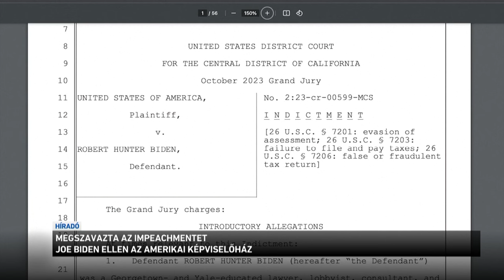Megindult a hivatalos eljárás Joe Biden ellen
Megindult a hivatalos eljárás Joe Biden ellen, miután a washingtoni Kongresszus úgy döntött: megvonja a bizalmat az amerikai elnöktől. Az elnök ellen fia, Hunter Biden gyanús pénzügyei miatt indult eljárás. Bár a Fehér Ház tagadja, egyre több bizonyíték utal arra, hogy az amerikai elnök nemcsak tudott fia üzleti ügyeiről, de közvetlen kapcsolatban is állt az üzlettársaival. Az amerikai elnök fia elismerte, hogy hibázott. Úgy fogalmazott: manipulálta a bizonyítékokat és hazudott.